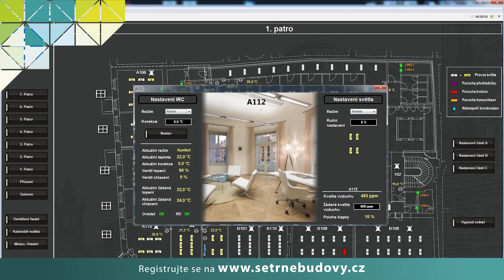Konference Šetrné budovy 2019 - Michal Petřík, Buildsys